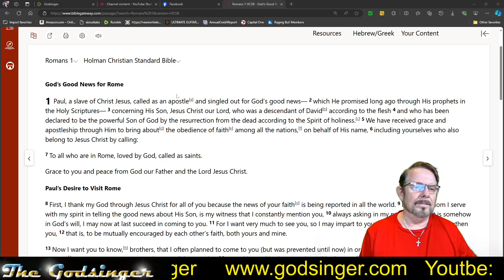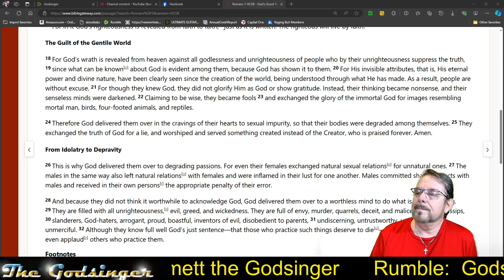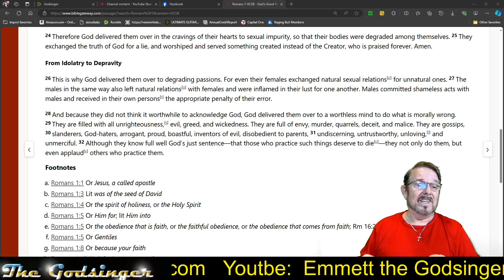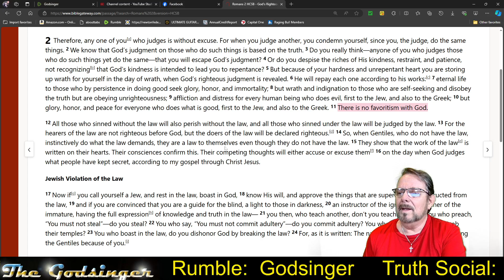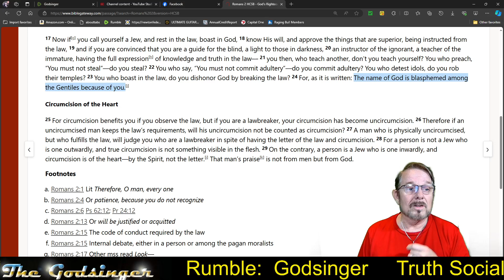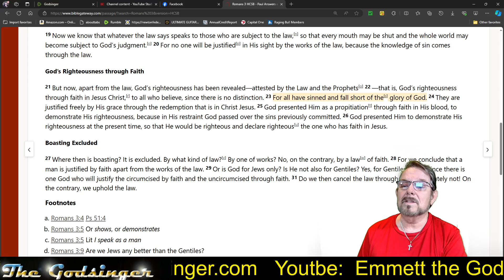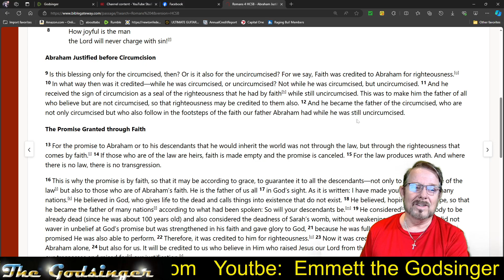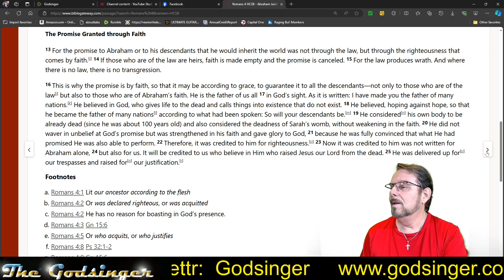Godsinger: The Book of Romans Chapter 1-4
Let's get some Jesus in our studies. Studying only the Old Testament for the last 6 months, I was missing the gospels. I've decided to do a 3rd study in Romas. Enjoy!